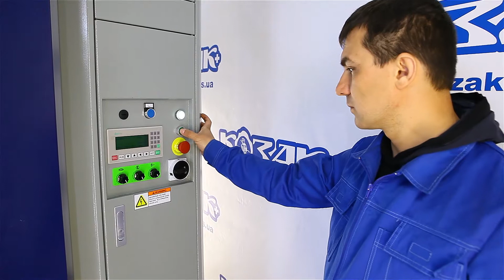Палетопакувальник Youngsun MH-FG-2000BC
Багатофункціональна напівавтоматична палетопакувальна машина c автоматичним робочим циклом, яка призначена для пакування вантажів на палетах у плівку стретч. Палетопакувальник оснащений притиском для фіксації вантажу на палеті.